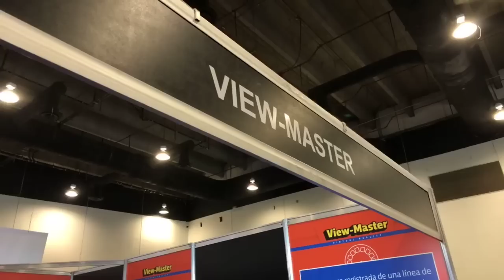View Master Unboxing Toy Convention ★ juegos juguetes y coleccionables ★